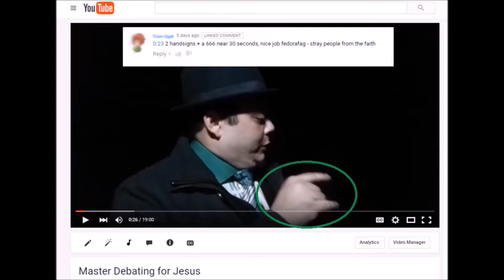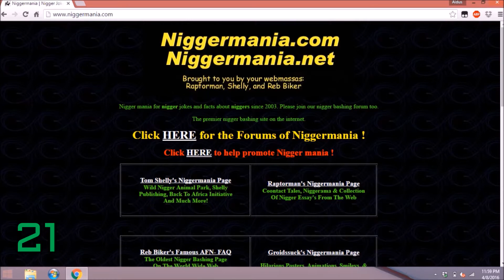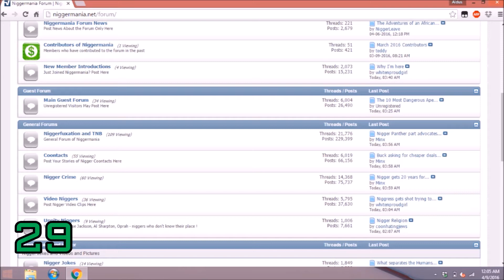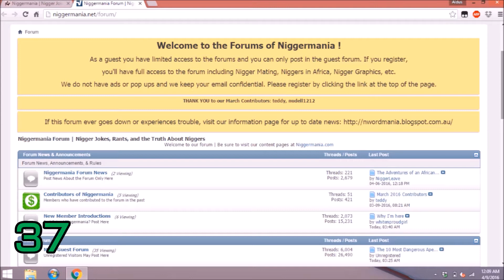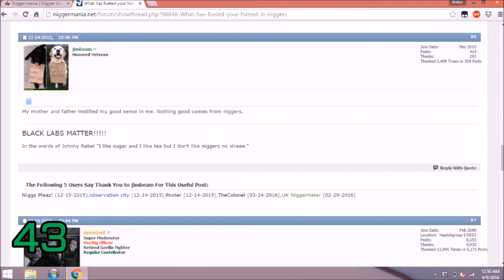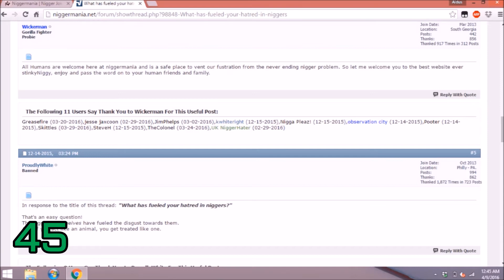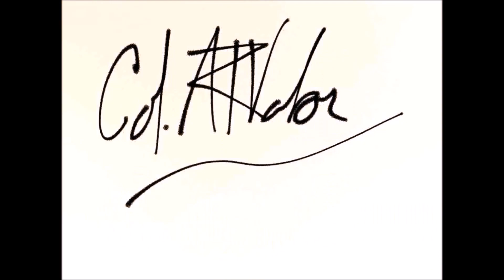The Racist Safe Space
And who says that word is only used by racists?
[HEY YOUTUBE REVIEWERS: While it is true that in this video, I do say the word "nigger" an average of just under four times a minute, never once to I make any disparaging remarks about black people, and in fact, the only people I do disparage are the racists, themselves and the majority of the instances in which I do say the word are direct quotes from actual racists.